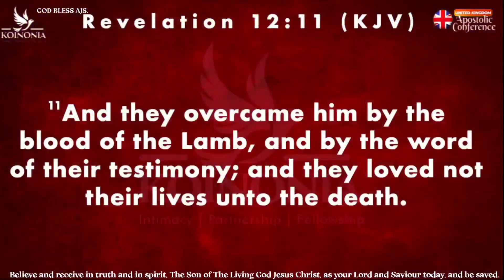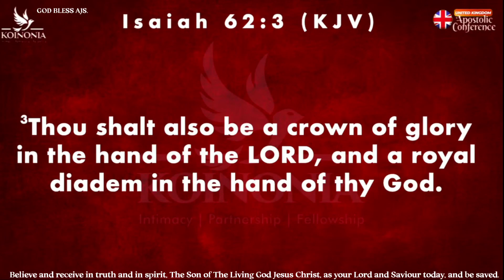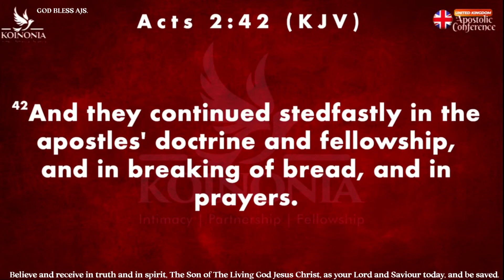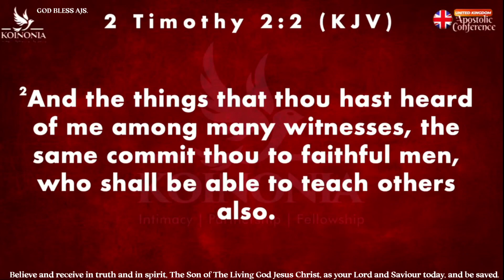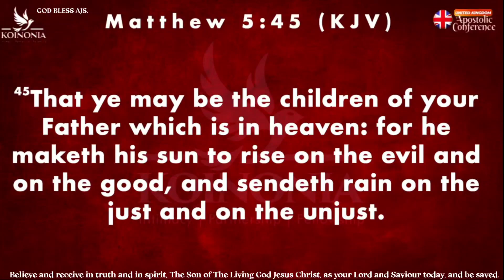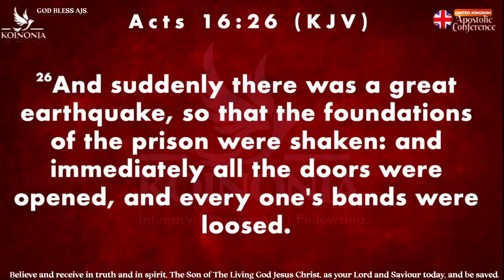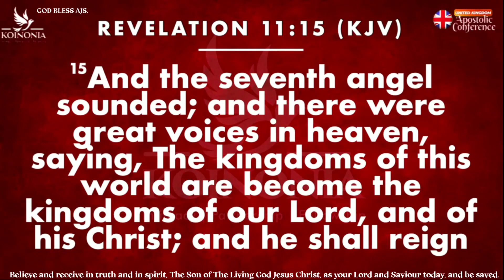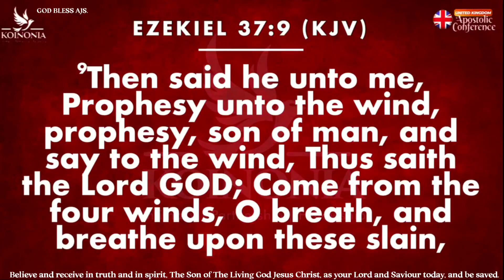THE SOUND OF REVIVAL. KOINONIA UK CONFERENCE 2023 "DAY 2 EVENING" WITH APOSTLE JOSHUA SELMAN.